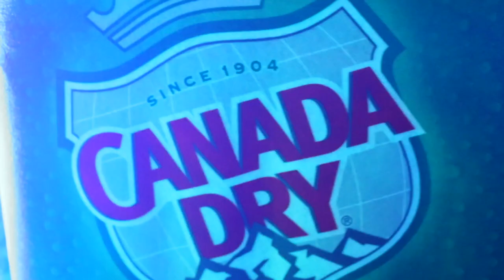Replay Caribbean Dream Feat Patrick Anthony & Dj Payou